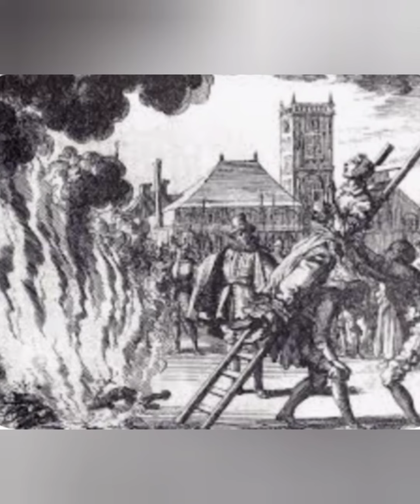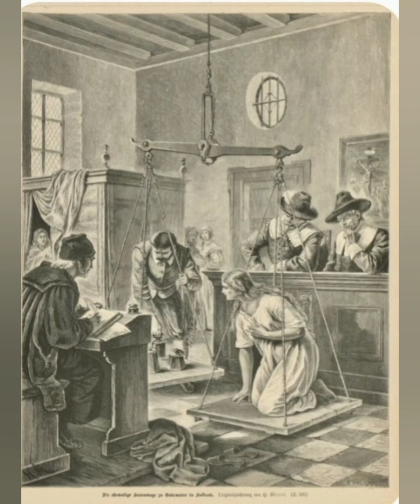I AM WOMAN !! HEAR ME ROAR !! 🧙‍♀️💃🏌‍♀️🤸‍♀️🤽‍♀️🧘‍♀️🏋🚴‍♀️🏊‍♀️🏄‍♀️🏃‍♀️👱‍♀️👩👨‍🦲👩‍🦰🧑‍🦰👩‍🦱🧑‍🦱👩‍🦳🧑‍🦳👵